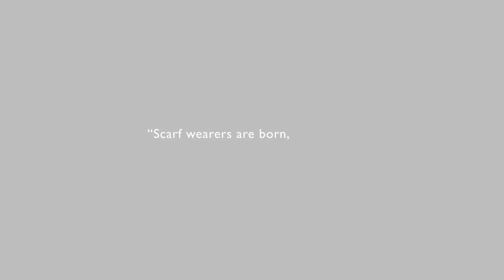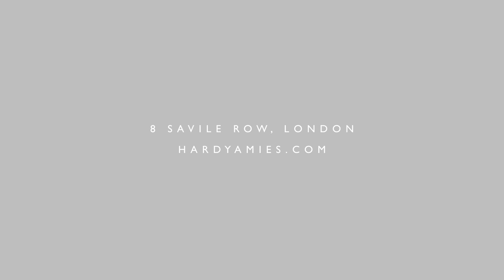The ABC of Style: Four Ways to Tie a Scarf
Four ways to tie a scarf - Do you like to drape it artfully around your neck or are you a neat single knot kind-of-person?